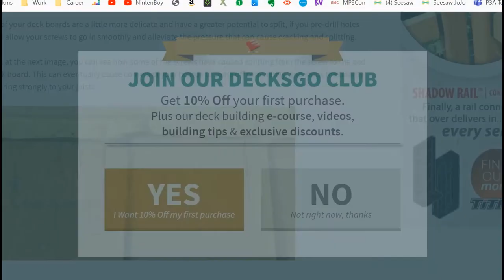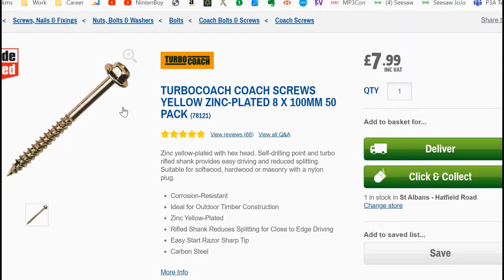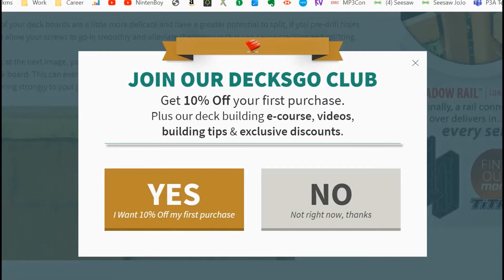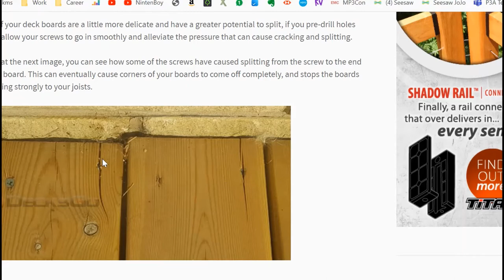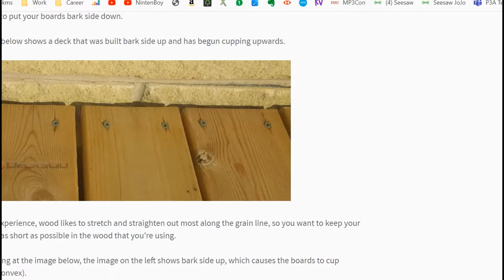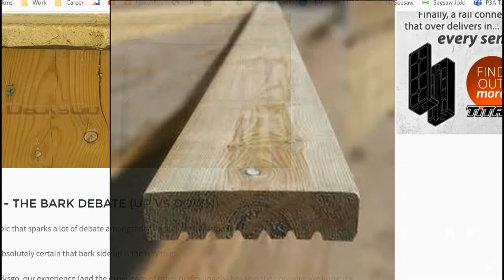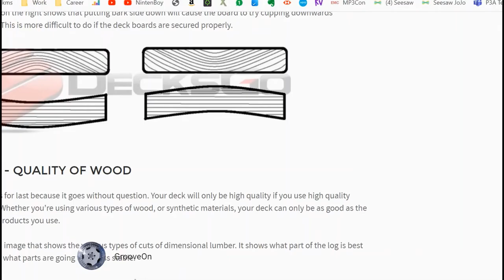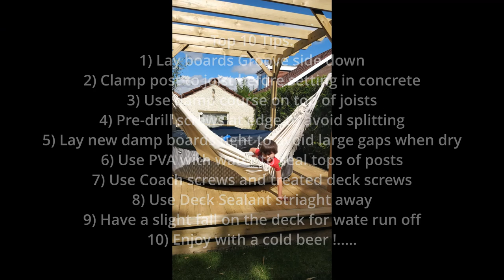Building Decking Yourself. Top 10 Tips!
Building a deck is not that tricky, I hope this video gives you some confidence to tackle it yourself. I talk about the correct way around for decking as 90% of people lay it the wrong side up, causing the wood to be very slipping, trap dirt and rot.  By design the deck boards are engineered to be laid groove side down to aid air flow underneath, when they cure they will form a slight concaved surface on top which respells the water.

Tools & Materials used can be easily looked up online and were:

Makita impact drill
Coach screws size no.8 x 100mm
Hand saw
Chop saw,
hole digger,
PVA watered down for sealant
Damp course plastic role
Spirit level
String
Deck screws coated.

Top 10 Tips:
1) Lay boards Groove side down
2) Clamp post to joist before setting in concrete
3) Use damp course on top of joists
4) Pre-drill screws at edge to avoid splitting
5) Lay new damp boards tight to avoid large gaps when dry
6) Use PVA with water to seal tops of posts
7) Use Coach screws and treated deck screws
8) Use Deck Sealant straight away
9) Have a slight fall on the deck for water run off
10) Enjoy with a cold beer !.